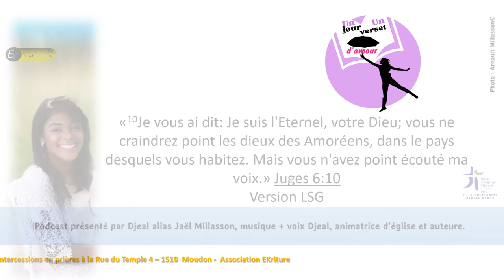Prendre le temps d'écouter ?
Ayons confiance en Notre Dieu. Juges 6:10. C'est Lui qui a ordonner de ne pas craindre les dieux des pays étrangers. La désobéissance tout comme l'obéissance a un prix.